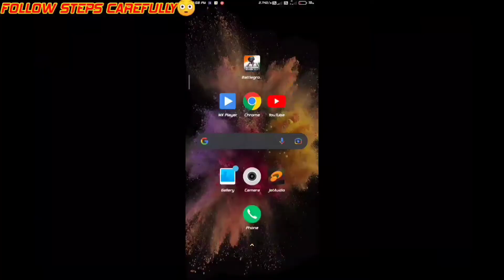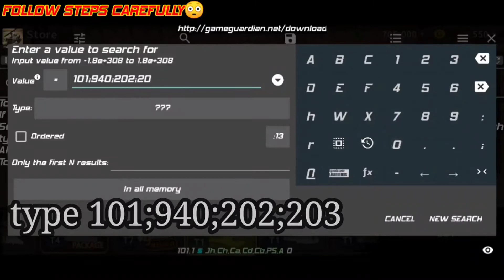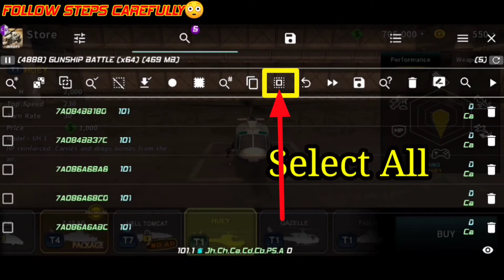Pumpkin Raptor Premium Gunship Buy Free Easily gunship battle 3d ||NO ROOT|| (September 2021)🔥🔥🔥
IMPORTANT
IS VIDEO MEIN BATAYE GAYE HAR STEP KO BARIKI SE FOLLOW KIJIYE🙏

 MY PHONE 📱 K20 PRO
✓Samsung 980 500GB
✓Cooler Master 750w+80+ gold
✓graphics Zotac GeForce RTX 3070
✓Ant Esports Ice 200tg Cabinet
✓Windows 7
✓Internet Broadband
Laser Gaming
gunship battle download
gunship battle download problem
download error
download error failed
gunship
gunship battle
Gunship hack
gunship battle hack apk
gunship battle hack apk 2021